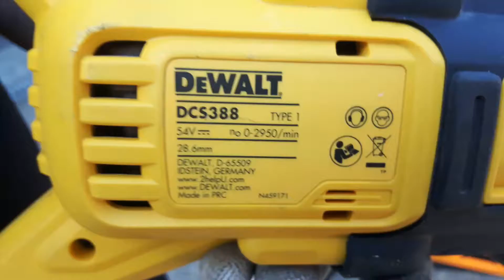DeWalt DCS388 Flex Volt 54V cięcie płyt wiórowych